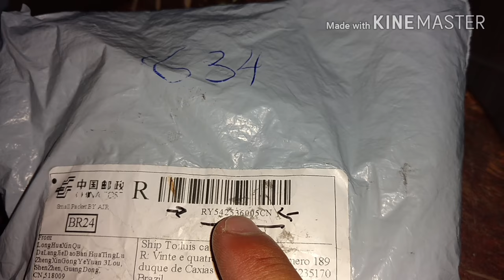Carregador turbo motorola.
Confiável 2017 HOT TurboPower Carregador de Parede 25 W para Moto X Edição Puro Droid Turbo 2
to Clipboard